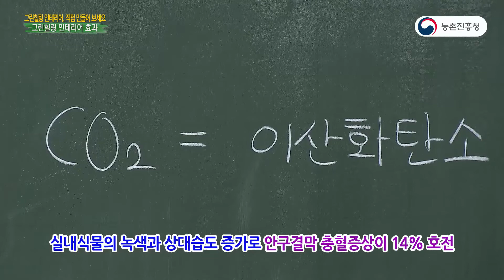손쉬운 그린힐링인테리어 직접 만들어 보세요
손쉬운 그린힐링인테리어 직접 만들기에 대한 영상입니다.
그린힐링인테리어 직접 만드는 방법에 대해 알아보세요 ~ 😉

ㅡㅡㅡㅡㅡㅡㅡㅡㅡㅡㅡㅡㅡㅡㅡㅡㅡㅡㅡㅡㅡㅡㅡㅡㅡㅡㅡㅡㅡㅡㅡㅡㅡ